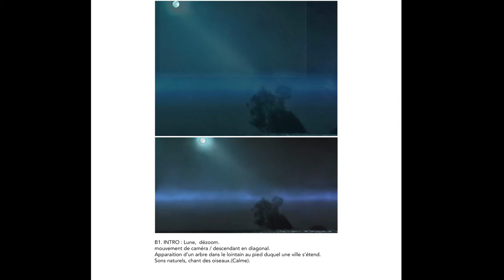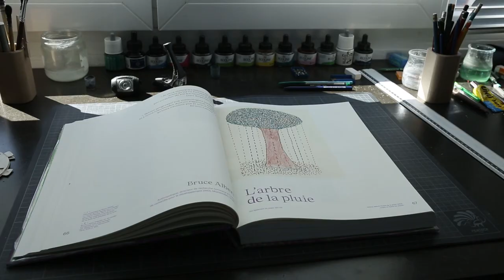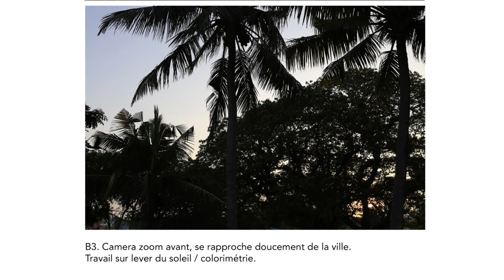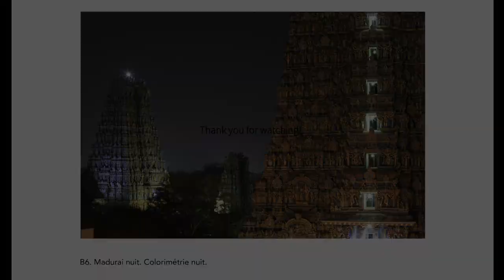Art After Hours with Pierre Jean Giloux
"I have a problem with the real world, so I modify it..."
Photographer and videographer Pierre Jean Giloux works mainly with video and sound. His sonic-visual installations form immersive spaces in which computer-generated structures and real-life landscapes intercourse.
Pierre was an artist-in-residence earlier this year as part of a programme put together by the Kochi Biennale Foundation, French Institute in India and Alliance Française de Trivandrum. His critically acclaimed video installation titled 'Invisible Cities' was on display at Pepper House from March to April, 2020.
Watch to take a glimpse of the projects Pierre is working on after travelling in India!